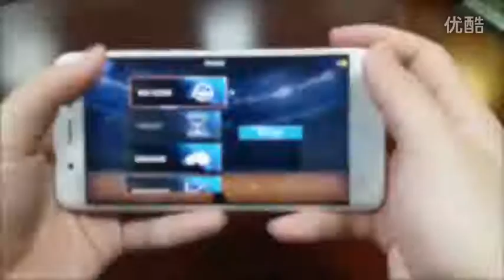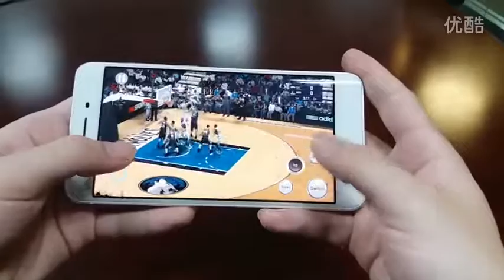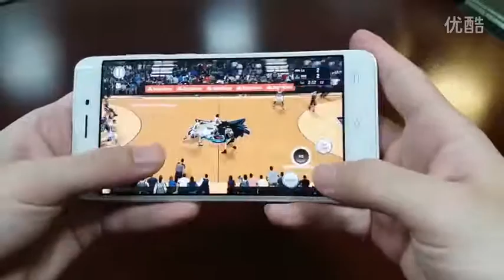VIVO Xplay 5 Playing game - NBA 2K16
VIVO Xplay 5 Gaming Test - Playing NBA 2K16